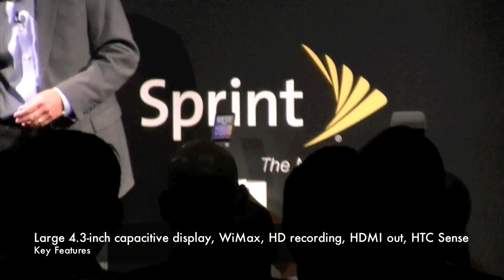Dan Hesse Announces Sprint HTC EVO 4G Android Smartphone at CTIA | Pocketnow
The Sprint HTC EVO 4G Android 2.1 smartphone runs Android 2.1 with HTC Sense UI and operates on Sprint's 3G CDMA/EVDO Rev. A network and on 4G with WiMax on the Now Network. The device has HD video recording capabilities, HD output thru the HDMI port, a large 4.3-inch capacitive touch display, an 8-megapixel camera and a 1-megapixel front-facing webcam, a Snapdragon processor at 1 GHz, and can serve as a hotspot to connect up to 8 other devices to share the EVO 4G's wireless broadband connection. Together, the specs, network, and support creates an incredible, immersive experience.